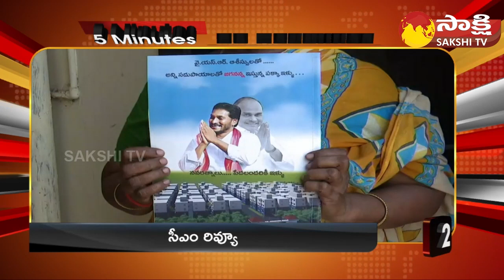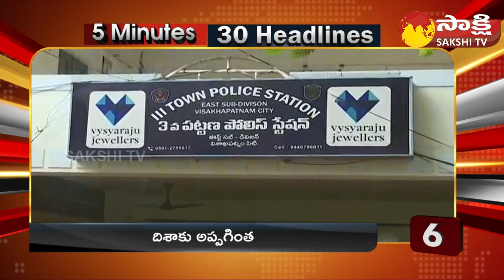TOP 30 Headlines | Sakshi Speed News | Top 30 Headlines@ 05:30 PM | 28-04-2023